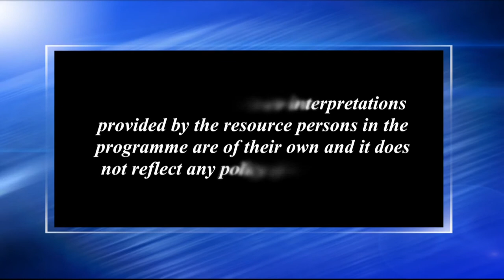অম্বুবাচীৰ এটি আলোচনা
Contributors: Sudeshna Bhattacharjya and Manoj Kr. Deka
Camera: Hemprokash Mout and Rashmi Duwarah
Editing: Rashmi Duwarah
Technical Support: Rajesh Kr. Sarma